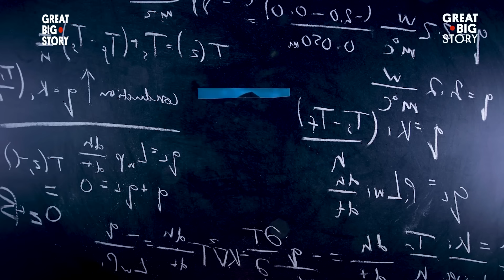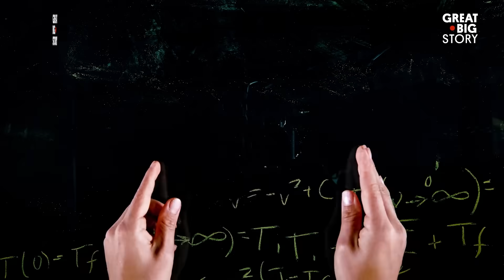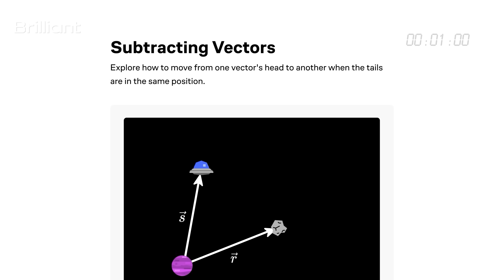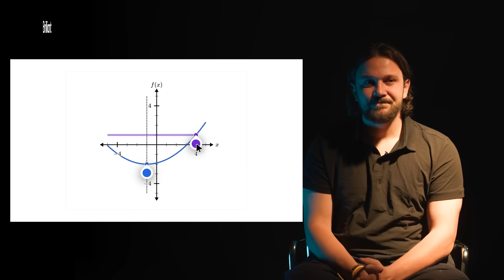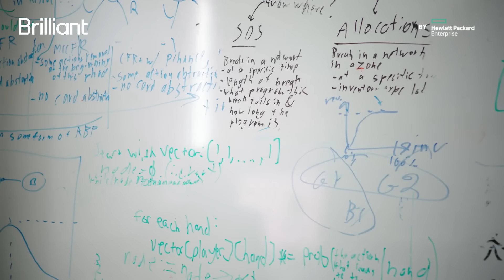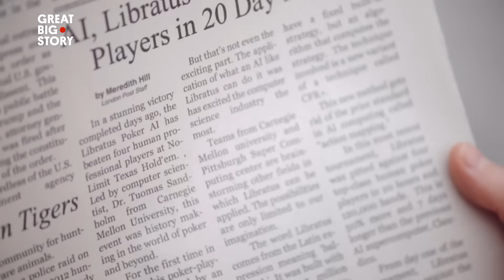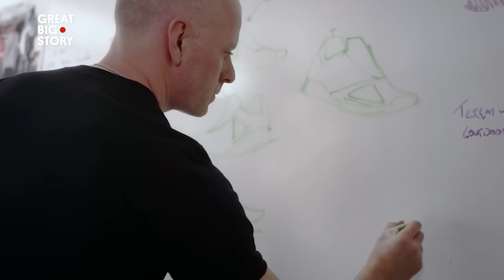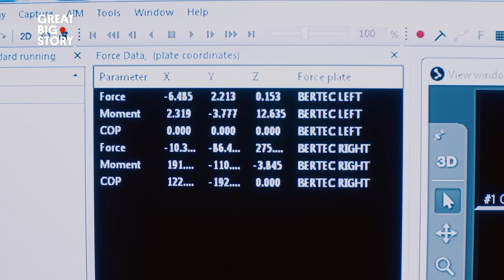"I've Been Skating On Thin Ice For 40 Years"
Learn the tricks and tips of using maths to successful skate on thin ice from Märten Ajne, how to play AI poker and EVEN what the inside of a James Bond villain lair looks like. These tech and futuristic stories will bring out your inner scientist. 🥼🧪

00:00 Intro
00:14 Maths can help you skate on ice!
04:26 Heard of AI poker?
07:59 Using data to help athletes break records
10:53 Inside a villain lair